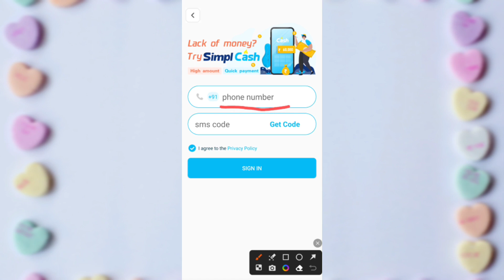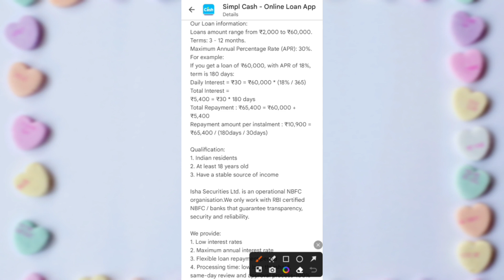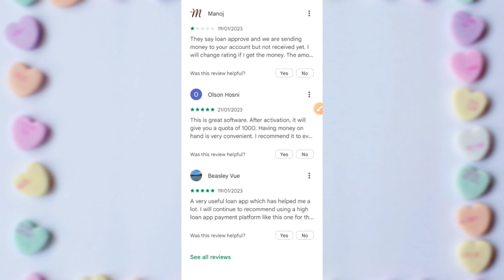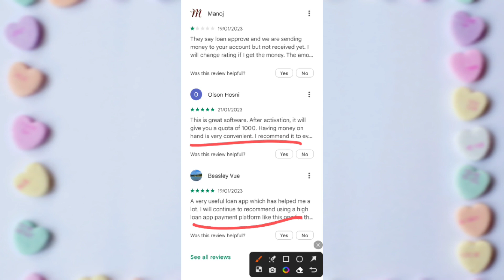Simpl cash loan kaise le - Simpl cash review - Simpl cash loan app - Simpl cash loan - Simpl cash